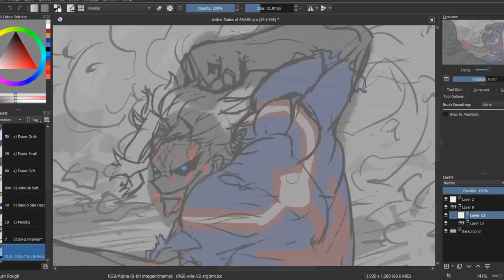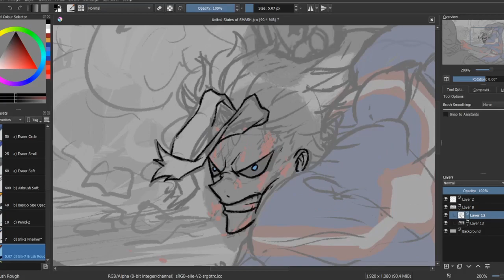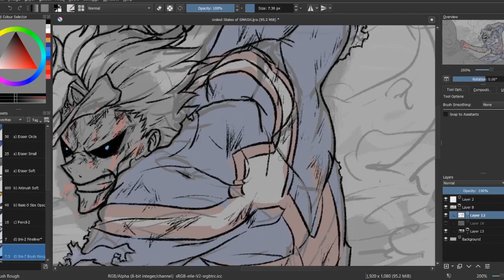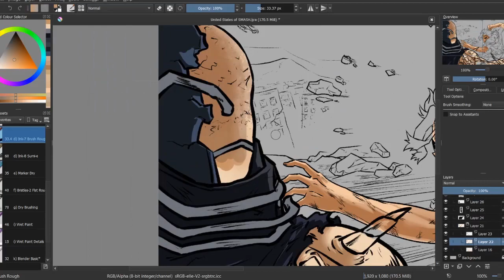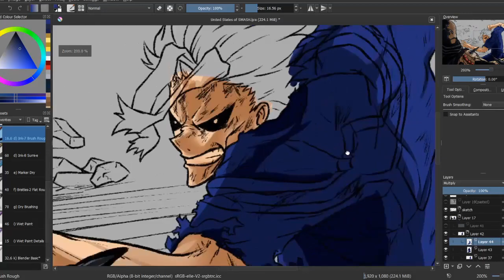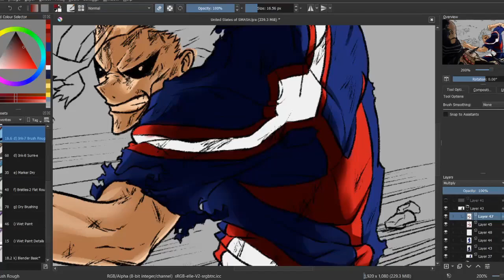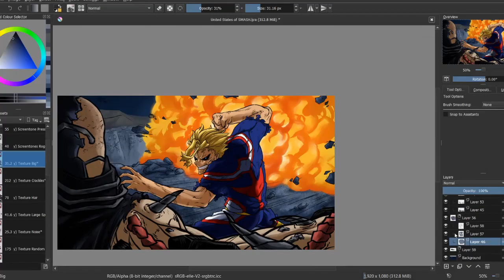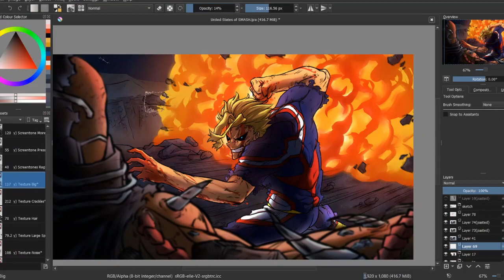All Might | Digital Speedpaint | My Hero Academia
My very first completed Speedpaint art timelapse!
Hi there! , here I am drawing All Might (from Boku No Hero Academia) surpassing his limits against All for One! I tried my best to depict the last action of the Symbol of Peace against his sworn enemy!!

Hope you guys liked it , See you soon!!

Musics used:
United States of Smash Extended Theme -